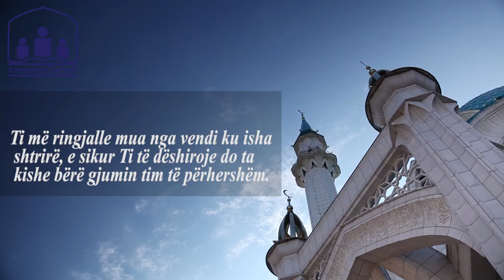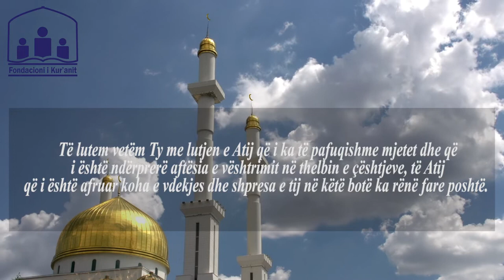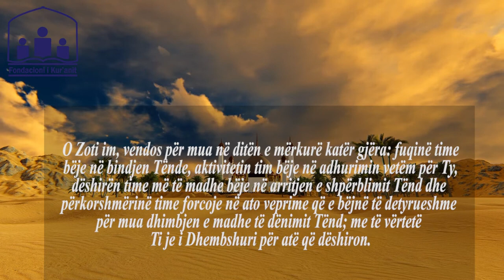Lutja e ditës së mërkurë